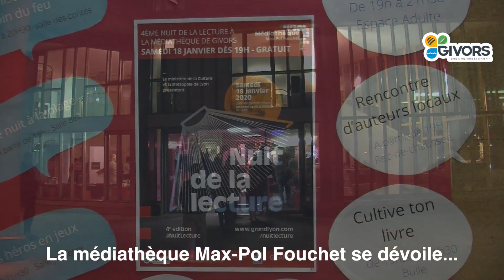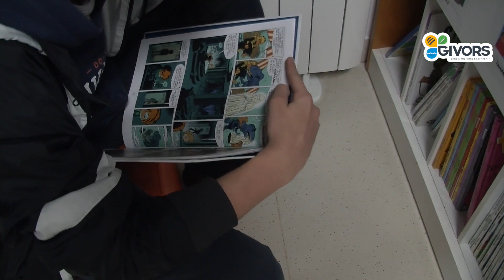Nuit de la lecture à Givors 18 janvier 2020